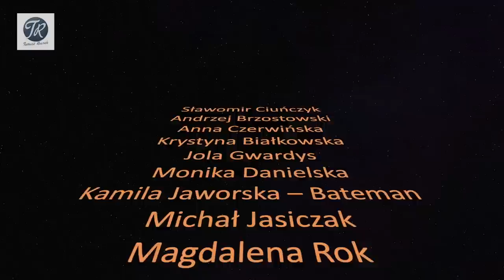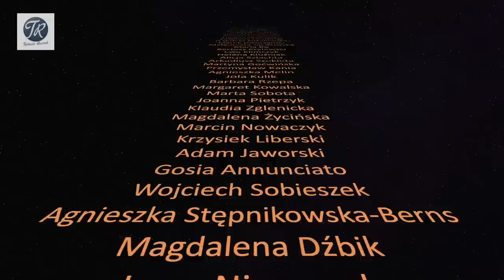NIEWIERNA, reż Claire Denis, prod. 2022 - wideorecenzja Tomasza Raczka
Od tej recenzji w napisach końcowych honoruję moich patronów!